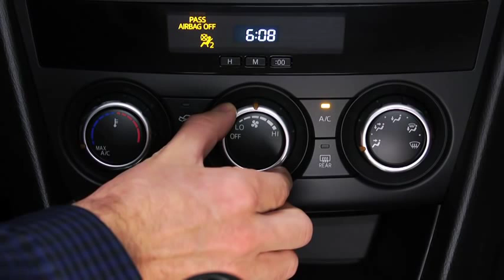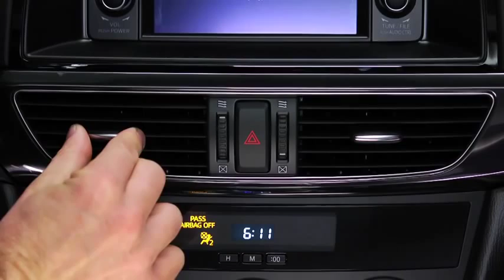2014 Mazda6 — Manual Climate Control Mazda USA